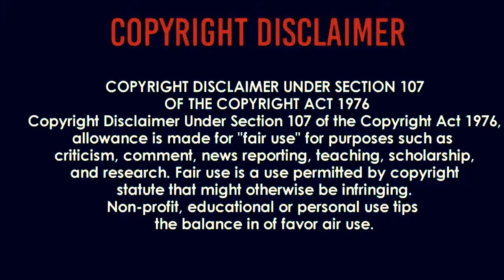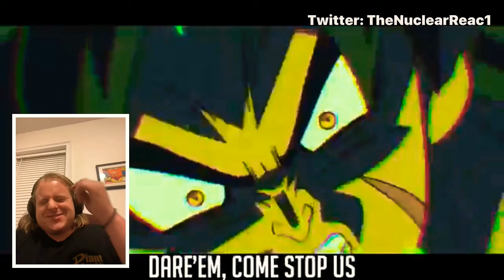Hatred Broly rap feat SCRU FACE JEAN!! FIRE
Rustage
Also check out and support rustage  if you like their videos I’m reacting